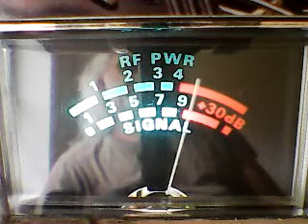gATE 2 CH 28 Friday morning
DX FRIDAY MORNING CB CH 28